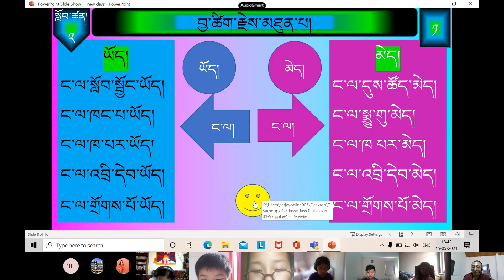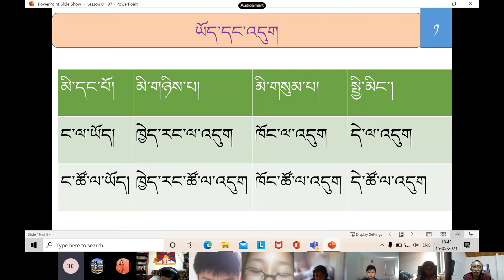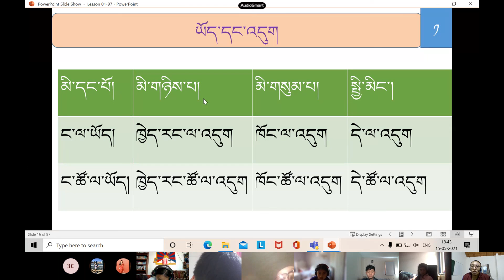༠༠༥ དགེ་རྒན་བཀྲིས་བསམའགྲུབ། བོད་ཡིག འཛིན་གྲྭ་གཉིས་པ། ང 15 May 2021